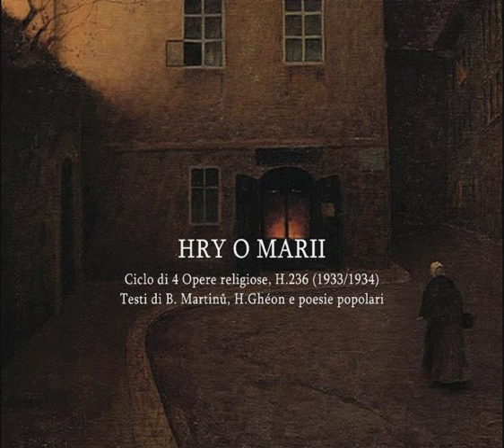Bohuslav Martinů: Hry o Marii (1933/1934) - III. La Nativité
Bohuslav Martinů (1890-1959): Hry o Marii (I Miracoli di Maria), Ciclo di quattro Opere a tema religioso su testi di Bohuslav Martinů, Henri Ghéon e su antiche poesie popolari, H.236 (1933/1934).

III.

La Nativité, pastorale in un Atto su canti popolari moravi (1934). Testi di Bohuslav Martinů.

Maria: Anna Kratochvilova, soprano
Le Forgeron: Dalibor Jedlicka, basso
Le Fille du Forgeron: Blanka Vitkova, mezzo-soprano
L'Aubergiste: Karel Prusa, basso.

Prague Radio Chorus
Bambini di Praga
Prague Symphony Orchestra diretti da Jiri Belohlavek.

Cover image: painting by Jakub Schikaneder.